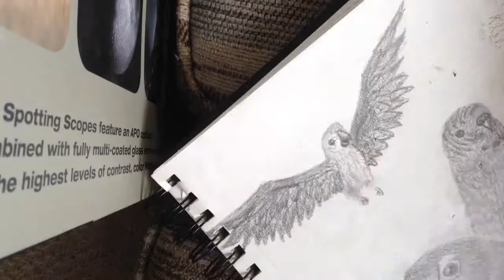How To Draw a Macaw in Flight - (time lapse)